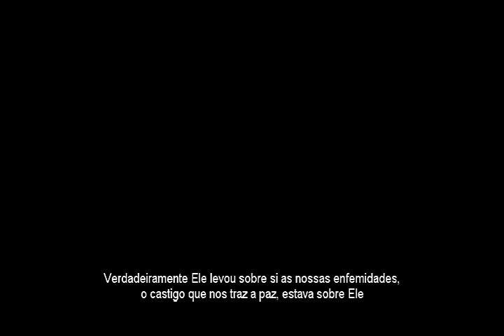Jesus de Nazaré Patricia Queiroz Ao vivo - 6 Jesus de Nazaré